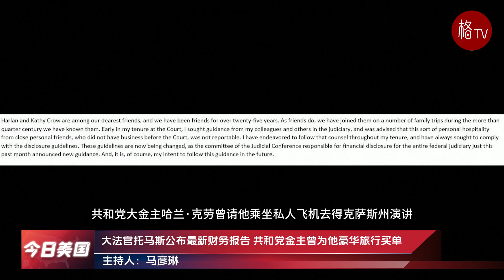（粤）明年若胜选会否把政敌关监狱？特朗普：我只能这样做！【今日美国】083123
1.白宫担心联邦政府又停摆 促国会通过临时拨款法案
2.白宫警告众议院共和党人 弹劾调查拜登将适得其反
3.禁止给未成年人做变性手术 得州高法允许新法明日生效
4.佐治亚选举颠覆案下周听证 特朗普拒绝认罪也不会出庭
5.明年若胜选会否把政敌关监狱 特朗普扬言届时他将别无选择
6.大法官托马斯公布最新财务报告 共和党金主曾为他豪华旅行买单
7.麦康奈尔再次当众发呆失语 国会医生称他身体状况良好
8.卫生部高官披露重要信息 拜登政府拟放松大麻管制